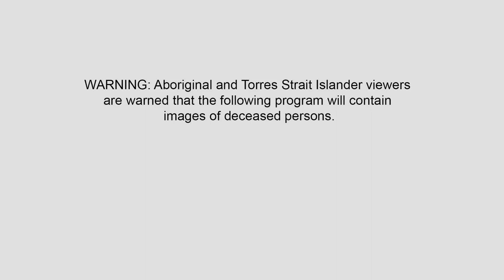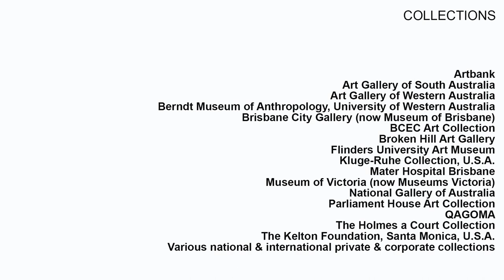'Paddy Carroll Tjungurrayi (PCT) Tribute Collection' Exhibition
In April 2002, Tjungurrayi (along with Michael Nelson Jagamara) came over from Papunya and completed a five-day workshop at FireWorks Gallery in Stratton Street, Newstead. Tjungurrayi had long been interested in developing some experimental styles with the brush and began a new series. Although his energy levels were limited he completed five new works on paper and linen. The artist left four of the large canvases unfinished with just pencil sketches of new designs; these were to be completed on his next visit six weeks later. Sadly, Tjungurrayi passed away during this time; it was then decided that Campfire Group Artists would ‘complete’ his canvases as a tribute to a unique Australian artist. Permission for this was gained from his family via messages passed through Jagamara at the Papunya Council. In relation to these collaborative works, FireWorks Director Michael Eather commented: “Symbols including Tjungurrayi’s Men’s Muliera initiation design, and Goanna Dreaming design were elaborated with form and colour to leave the artists’ designs strong and vital in the way he would have wanted it.”